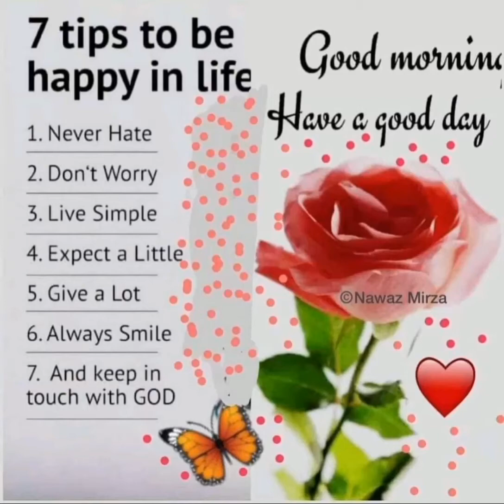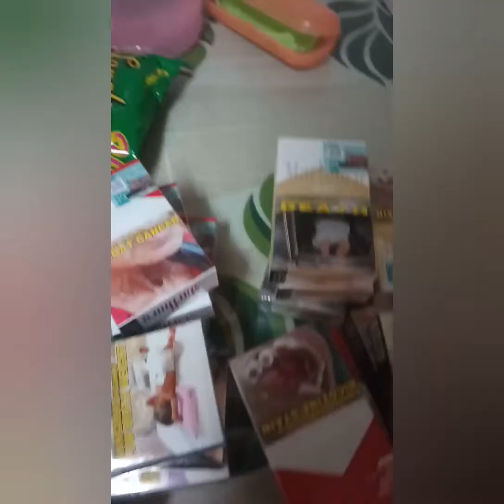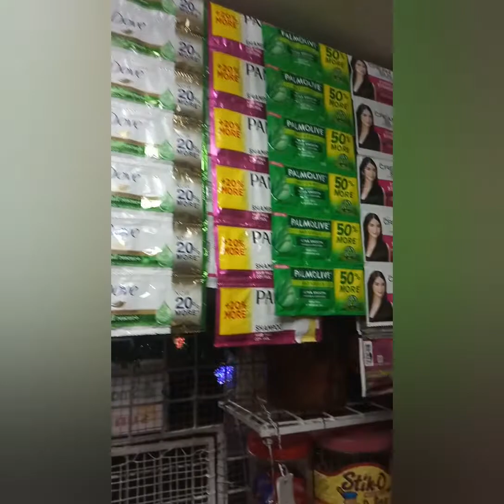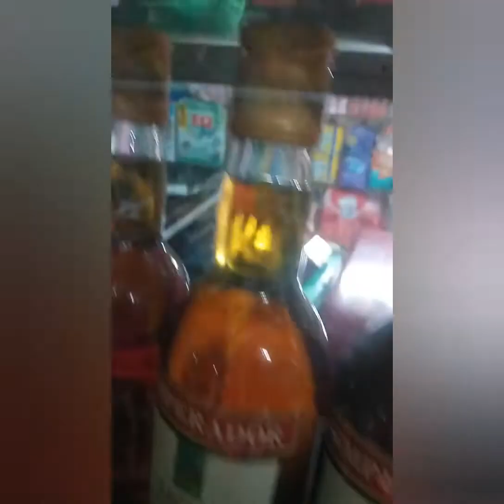my sari-Sari Store business.Grocery haul Balagtas Market.Cleaning at my room😘🙏